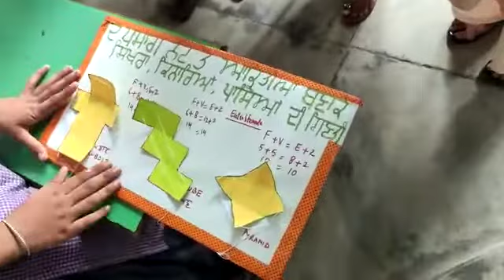maths fair 29/07/2022